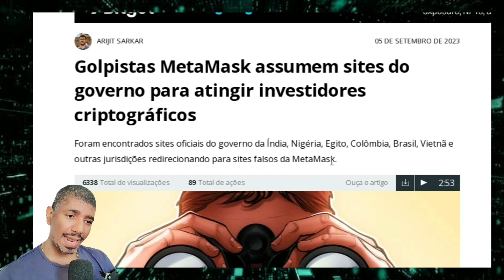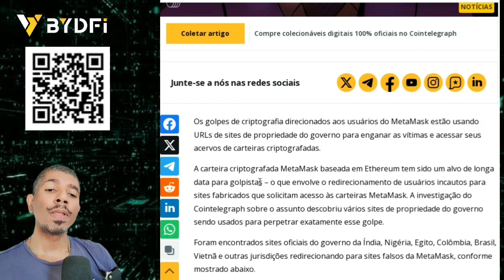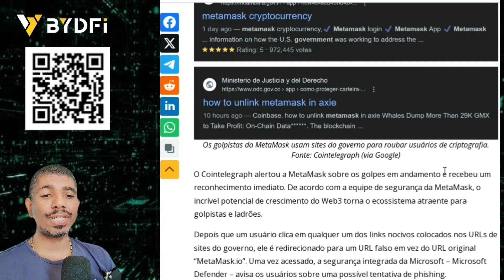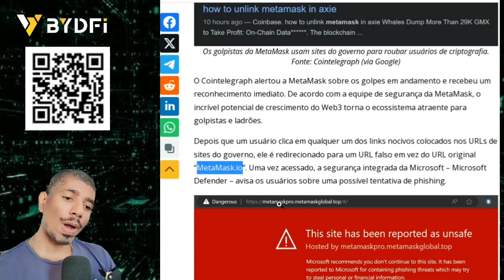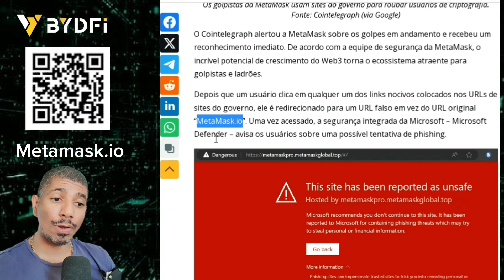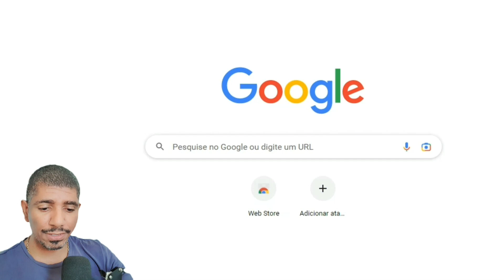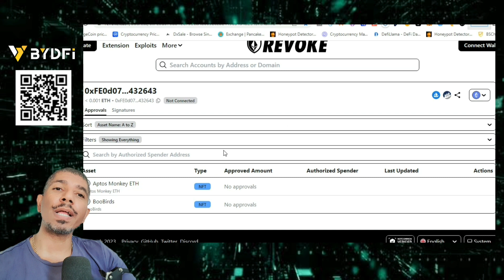NOVO GOLPE METAMASK: COMO SABER SE A SUA METAMASK ESTA SEGURA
Como saber se a sua carteira metamask está segura. Nesse vídeo eu apresento mais um alerta contra golpes na carteira metamask fontes cointelegraph.

Ganhe até $2888 em recompensas na corretora ByDfi  por concluir pequenas tarefas como KYC e outros.

No depósito de $100 você recebe mais $100 para negociações e operações em trading, para isso basta se cadastrar somente com o link abaixo fazer o KYC e pedir os $100 de bônus na central de atendimento  e informar que veio pelo canal Rjcripto/Crypto bullish.

🚨 Isenção de responsabilidade:

Antes de decidir investir em criptomoedas, é importante que você considere cuidadosamente sua situação financeira e objetivos de investimento.

Você deve estar ciente de que investir em criptomoedas é especulativo e pode resultar em perdas significativas. Portanto, você deve considerar investir apenas uma parte do seu patrimônio líquido que você pode perder sem comprometer sua situação financeira geral.
É importante que você faça sua própria pesquisa e busque aconselhamento financeiro profissional antes de tomar decisões de investimento.

 A decisão de investir em criptomoedas é exclusivamente sua e você é responsável por todas as suas próprias decisões de investimento e quaisquer perdas que possam resultar delas.